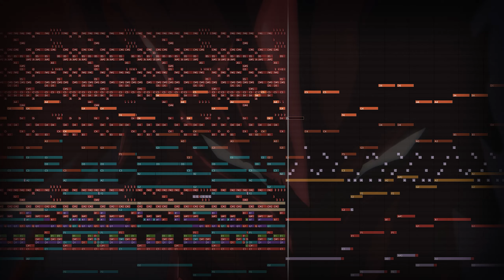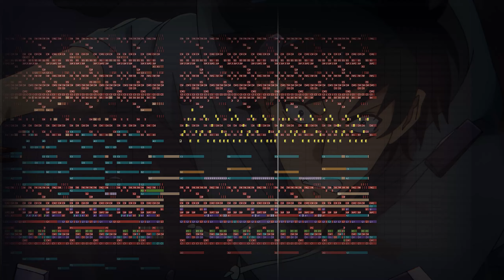IGRIS THE BLOODRED vs SUNG JINWOO - Solo Leveling EP 11 OST (EPIC VERSION)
SUNG JINWOO VS IGRIS - Solo Leveling EP 11 OST (Epic Version) | A Knight Who Defends The Empty Throne - SymphonicSuite-Lv.2 (Epic Orchestral Version) EXTENDED